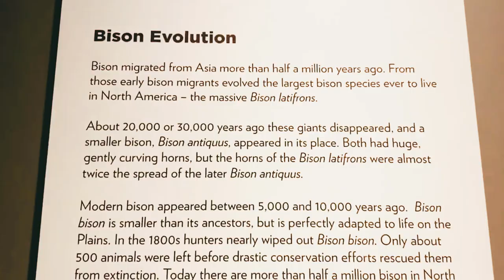NORTH DAKOTA: TOP 10 BEST PLACES TO VISIT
Whether you're interested in seeing the state's rough badlands, lush forests, or other natural landscapes that are nourished by water, North Dakota has it all.

Outdoor destinations such as Theodore Roosevelt National Park and Lake Sakakawea are popular with visitors to North Dakota. Most visitors stop by the North Dakota Heritage Center in Bismarck or the Plains Art Museum in Fargo.

We have compiled a list of the top North Dakota attractions so you can plan your next trip.

Thank you for checking out Travel Thoughts. We are here to help people find the best places to go when on vacation with stuff to do, where to go, and most importantly where to eat.